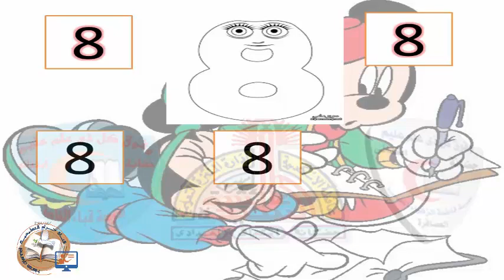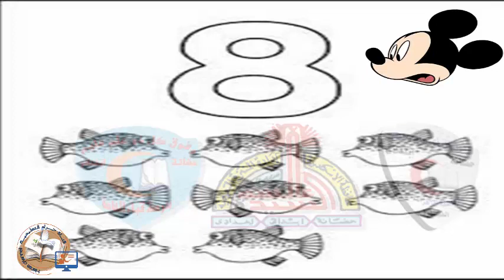01-math-number 8 قناة_حراء_التعليمية# الاول_رياض_اطفال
01-math-number 8 قناة_حراء_التعليمية# الاول_رياض_اطفال